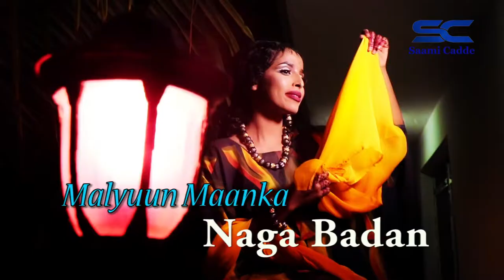Malyuun maanka hees cusub nagabadan jaceylkenu 2021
Malyuun maaka hees cusub nagabadan jaceylkenu 2021 hees cusub 2020 sharma boy
hees cusub cabdirisaaq ansha
axmed zaki hees cusub 2020